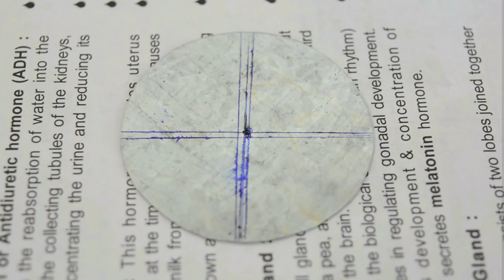How to Make Powerful Water Pump - at Home